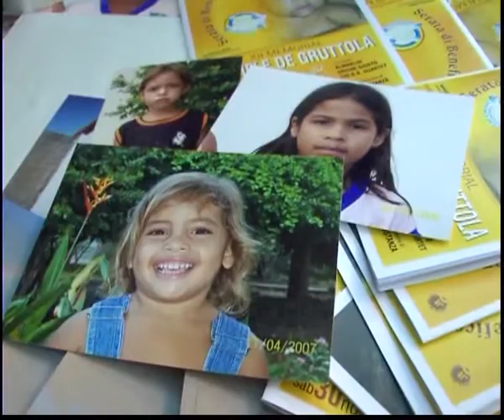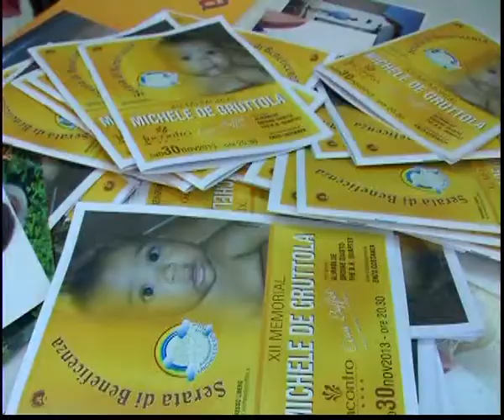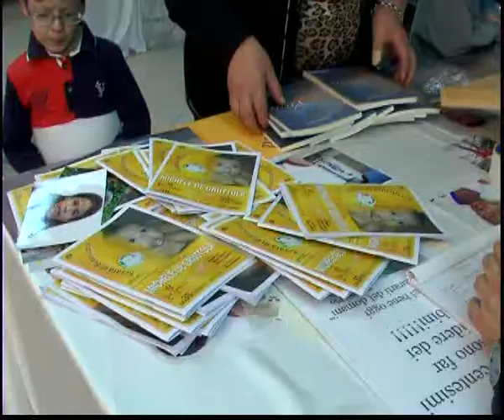Ariano, Memorial De Gruttola 2013